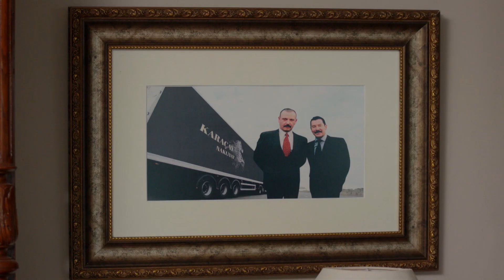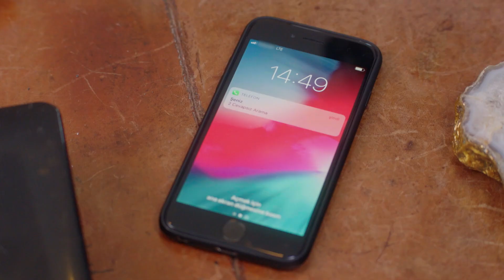Agah Aldatıldığını Öğreniyor!💥💥 Bedel Vakti Geldi!🔥👀 - Zalim İstanbul 32. Bölüm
ZALİM İSTANBUL'un otuz ikinci bölümü 24 Şubat 2020 Pazartesi akşamı Kanal D ekranlarında yayınlandı. 32. bölümden en özel sahneleri Avşar Film YouTube kanalından izleyebilirsiniz. Yorum yapmayı, beğenmeyi ve videoyu paylaşmayı unutmayın.

Yapımcı: Şükrü Avşar
Yönetmen: Şenol Sönmez
Öykü: Sırma Yanık
Senaryo: Aysun Erdoğan - Seda Çakır Avunduk-Özlem Taşağal Yakıcı
Görüntü Yönetmeni: Cengiz Fazlıoğlu
Sanat Yönetmeni: Canan Özkan